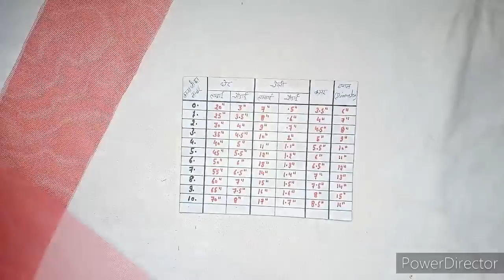बिना किसी लैस, बुकरम सिर्फ घर पे रखे सामना से बनाए गोपाल जी की ये पोशाक || laddu Gopal dress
बिना किसी लैस, बुकरम सिर्फ घर पे रखे समान से बनाए गोपाल जी की ये सुन्दर पोशाक || ladduGopal dress ||

Laddu Gopal summer dress
Baalgopal summer dress
New dress design for laddu gopal
Krishna dress
Thakur ji dress
Laddu gopal tutorial
Very easy dress for kanha ji
Summer special dress for laddu gopal
Summer special dress for Thakur ji
How to make cotton fabric dress for laddu gopal
Suti kapde se bnaye kanha ji ki sunder poshak
Baal Gopal dress collection
New dress design's for baal gopal
Hare krishna dress for summer
Kanha ji poshak
Laddu gopal poshak
Thakur ji poshak
Baal gopal poshak
Unique dress design for laddu Gopal
Unique summer collection for baal gopal
Aasani se bnaye laddu gopal ki sunder poshak
Nye tarike se bnaye laddu gopal ki garmi ki poshak
Easy and beautiful summer dress design for ladduGopal gopal
Easy and beautiful summer dress design for Thakur ji/kanha ji
Laddu gopal summer dress design for beginners
Baalgopal summer dress design for beginners
Amriti fashion villa laddu gopal dress
Amritifashionvilla
Laddu gopal waist material dress
Ghr par rkhe saman se bnaye laddu gopal ki ye poshak